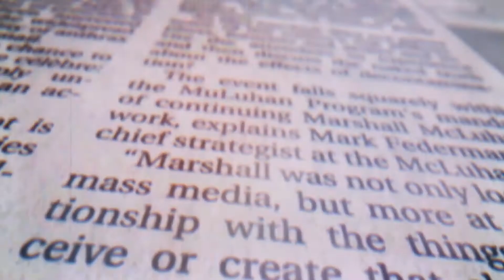Shalom Pakistan! Israel PM Netanyahu’s Meet Imran Khan On Cards -Blessings Of Saudi C. Prince – MBS?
The Eurasian Times | Shalom Pakistan! Israel PM Netanyahu’s Meeting With Imran Khan On Cards With The Blessings Of Saudi Crown Prince – MBS?